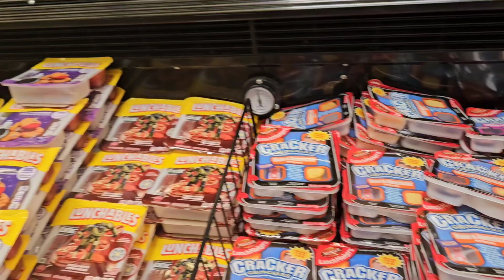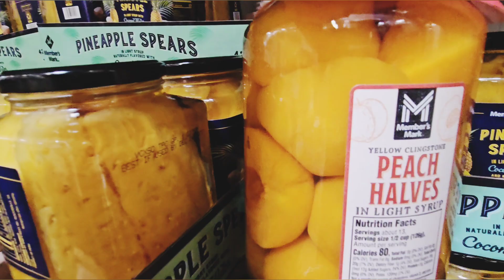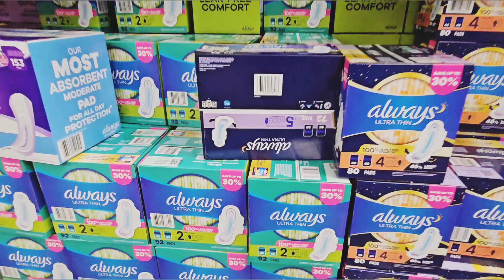A weekend with THEM DAMN BAILEY'S 💕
We outside again... balloon release, club and shopping